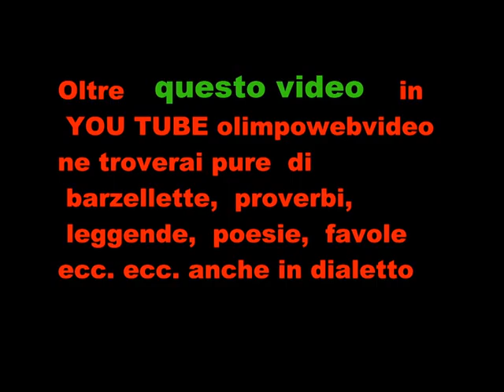FOLKSTONE FOSCH FEST 2011 bill definitivo FILE 444 3° VIDEO.wmv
IN QUESTO SITO INTERNET DEI FOLKSTONE  OLTRE  QUESTI VIDEO  NE POTETE  TROVARE ALTRI  10 E SONO  ALLA  DATA DEL 29 LUGLIO CHE è STATA UNA LORO SERATA A SUISIO DI DUE GIORNI PRIMA